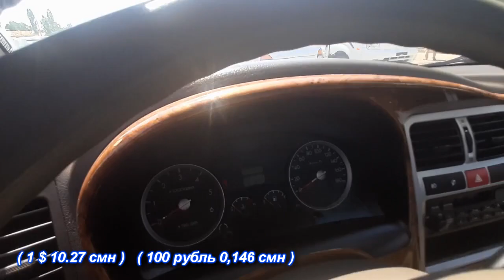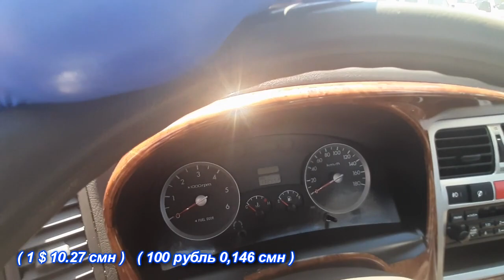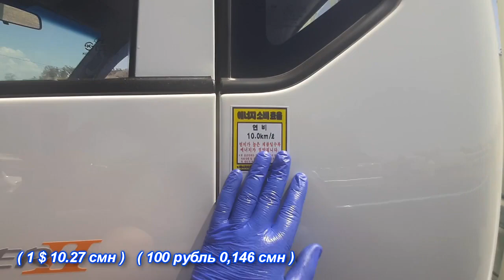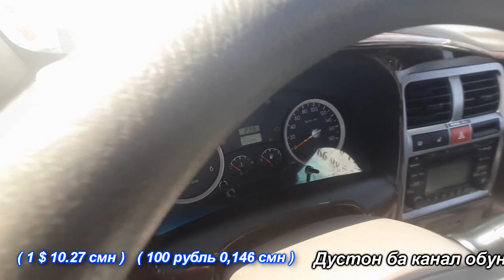Авторынок ( Мошинбозор ) цены PORTER 🇰🇷🇹🇯 ( 3 06 2020 )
дустон ба канал обуна шуданро фаромуш накунед дасгири шумхон лозим аст чи ки дархост бошад ба мо нависед